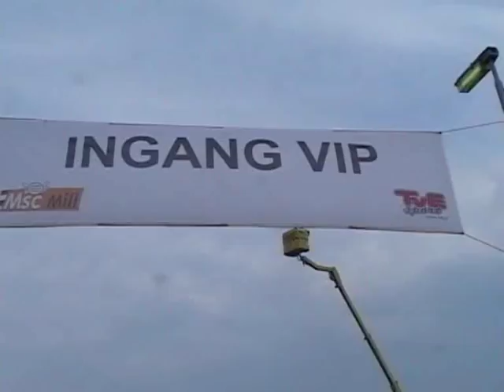ONK Sidecars Mill 2009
Compilation of both heats for the Dutch Open Sidecarcross @ Mill. Aldo images of the youth sidecars!